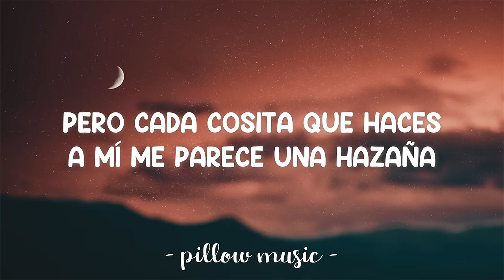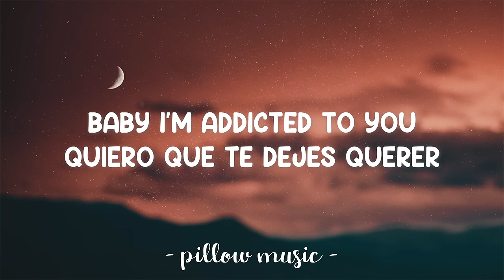Addicted To You - Shakira (Lyrics) 🎵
Lyrics video for "Addicted To You" by Shakira.

Son tus manos de hombre
Y el olor de tu espalda
Lo que no tiene nombre
Lo logró tu mirada

Porque es un vicio tu piel
Baby I'm addicted to you
Quiero que te dejes querer